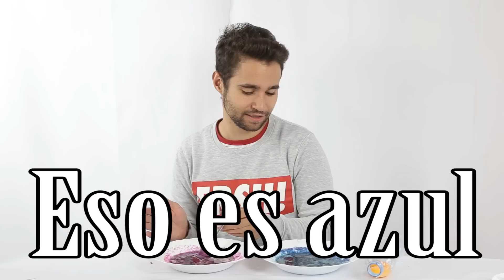Cómo hacer HUEVOS FRITOS de COLORES (Experimentos Caseros)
Experimentos Caseros | En el experimento de hoy vamos a aprender a hacer unos huevos fritos de colores. Para ello utilizaremos jugo de remolacha, que actúa como un indicador de ácidos y bases, y por eso al mezclarlo con la clara se vuelve verdoso (indicando que es una base), mientras que cuando echamos el limón se vuelve morado (indicando que es un ácido) :D

Y si te gusta el EstiloExpCaseros, aquí puedes comprar nuestras camisetas

Envíanos tus cartas y dibujos a:
ExpCaseros
Apartado Postal nº 38088
Madrid, España